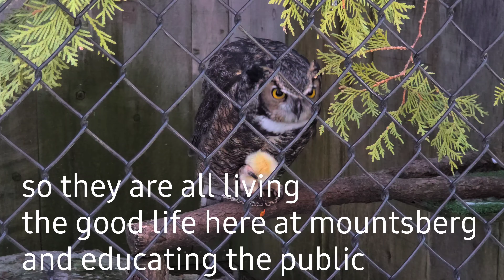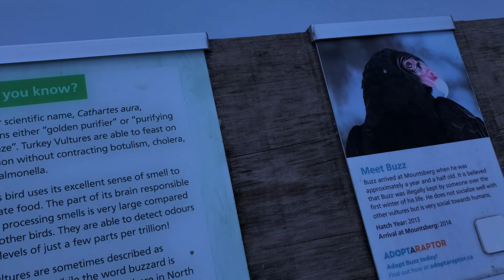Hiking: Mountsberg conservation area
One of the places close to home that I come to often.
Hiking, fishing, bird watching, paddling, cross country skiing, cycling, are all things that can be enjoyed here. And if you do come to visit here make sure you check out maple town and the birds of prey